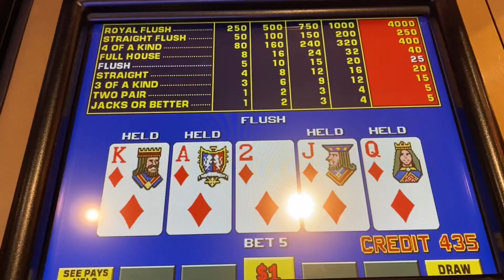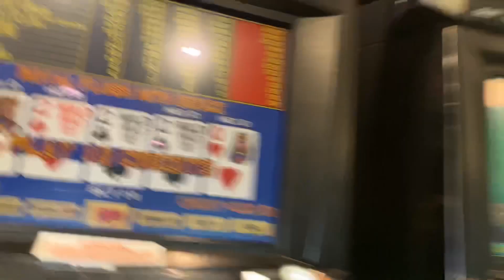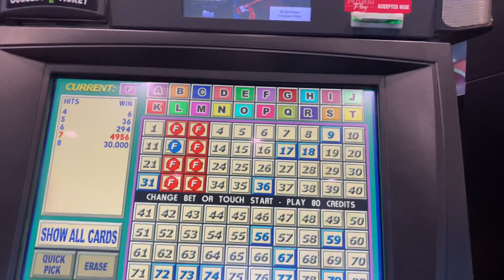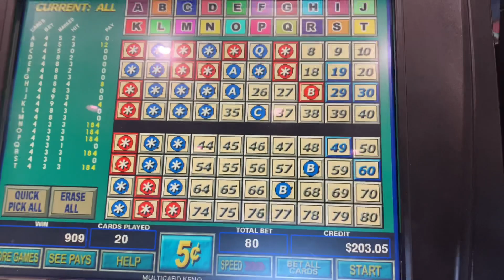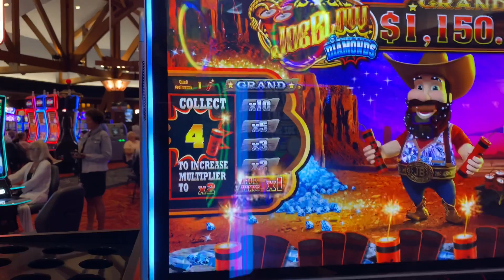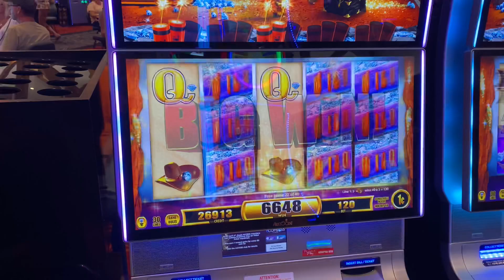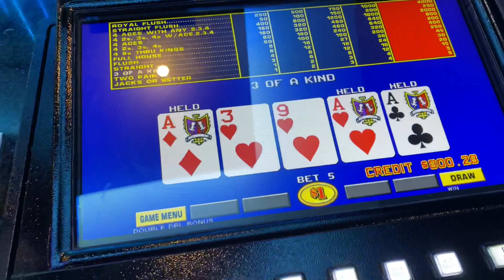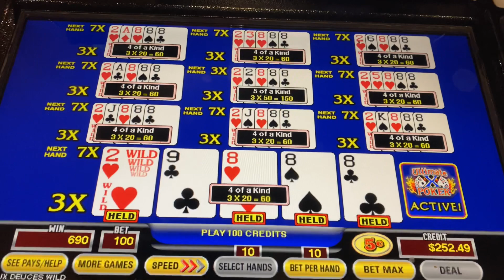My 15th draw in August.